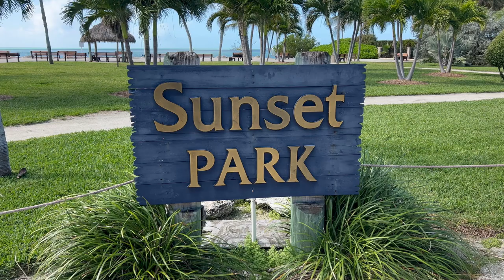Sunset Park (4K) - Key Colony Beach, Florida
USA Travel
美国佛罗里达落日公园